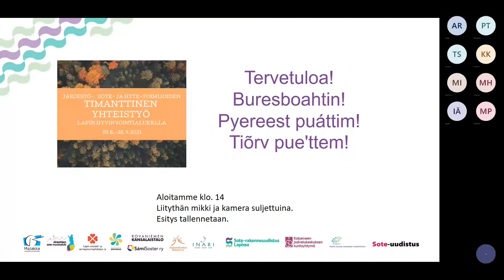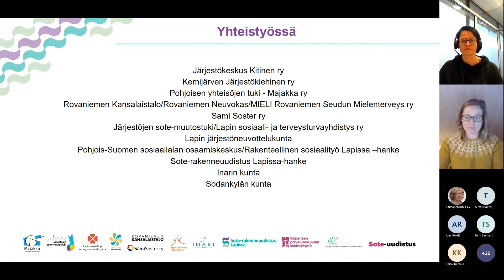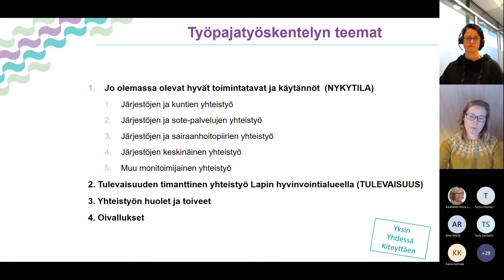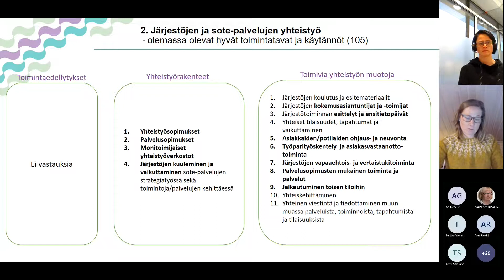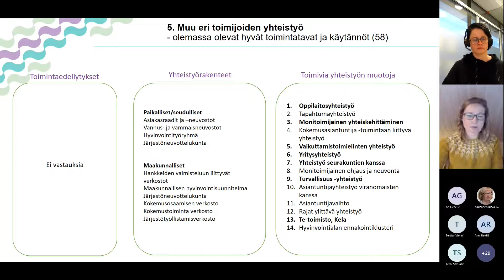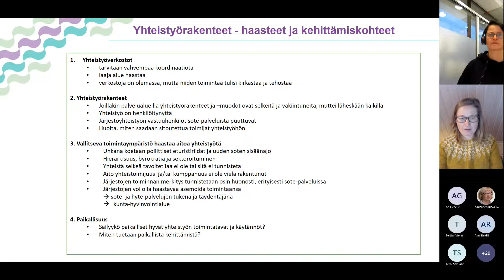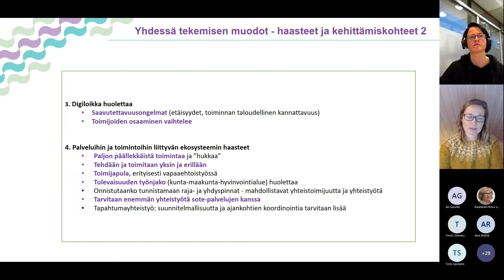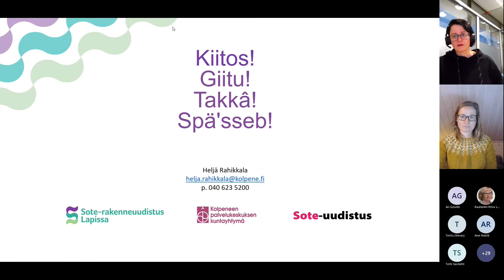Esittelytilaisuus timanttinen sote, hyte ja järjestötoimijoiden yhteistyö tulokset yhteenveto 2021